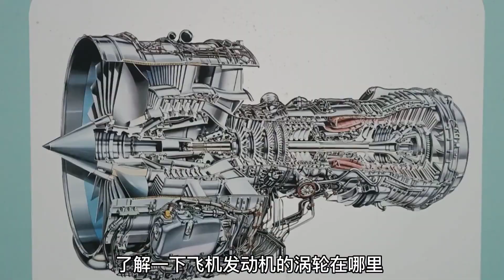航空發動機貴在哪里？一塊渦輪葉片抵兩個月工資，總的上百塊！